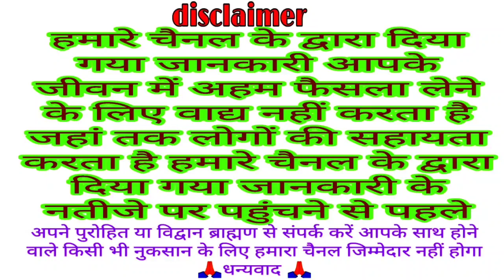संकष्टि गणेश चतुर्थी व्रत पूजा विधि शुभ मुहूर्त 24 सितंबर 2021 sankashti Ganesh Chaturthi Vrat vidhi